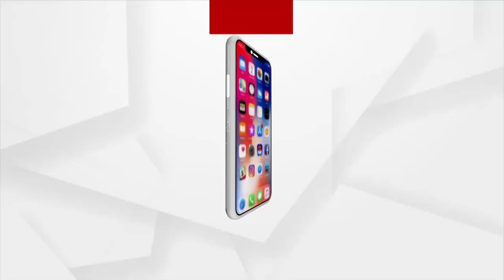Basudha Yojana Way Ward For Kendrapara Villagers